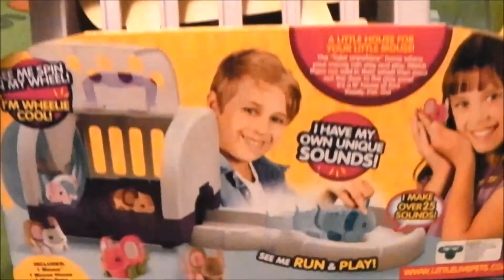Little Live Pets Lil Mouse House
The Lil' Mouse House is the perfect place for your Lil Mouse to play and live! Watch your mouse go in and out of the door and scurry onto the wheel! It’s all happening in the Lil' Mouse House! Two to collect.